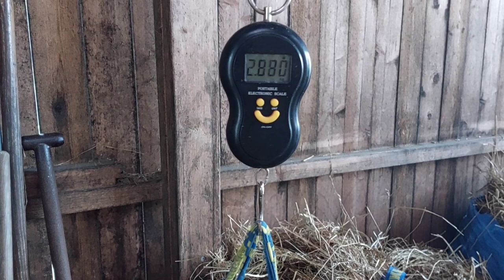A storm came in over the stable 🌬🌬🌬🌧🌧 The other horse was right behind in getting in.